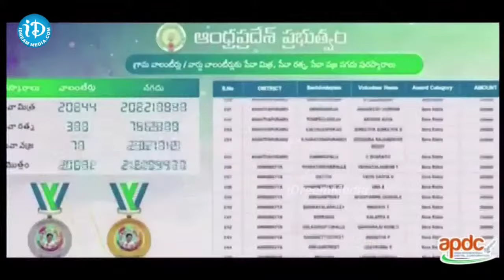Special AV of Grama Ward Volunteers | Volunteer Felicitation Program | Guntur | iDream Kadapa